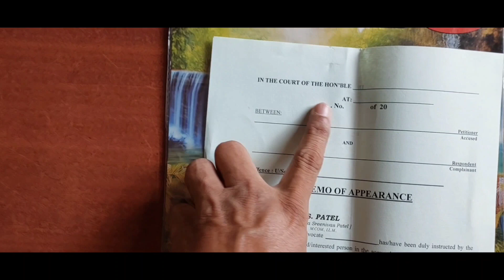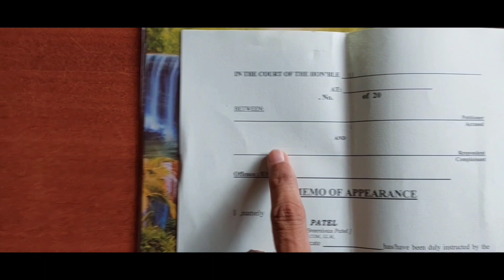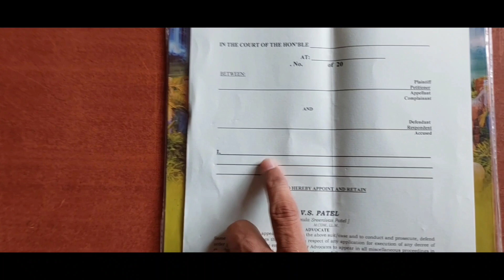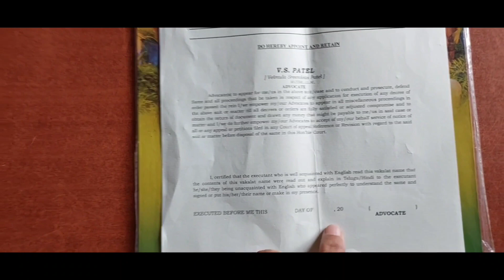व्यावहारिक सत्र में वकालत और उपस्थिति का मेमो कैसे भरें..V.S.Patel@VSP 90005 95006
दिनांकः..19.8.2023.
केस में विचारों का  नायपुण्य|
 कानून:#
 ...वी.एस.पटेल@वीएसपी

Dear Junior Advocates plz
Watch all videos links given below

Share to your friends and Groups..Tq..V.S.Patel@VSP

 जूनियर एडवोकेट्स, फ्रेशर्स लॉ स्टूडेंट्स आदि के लिए, JOIN..V.S.Patel सीनियर एडवोकेट।

  V.S.Patel@VSP [वेलमुला श्रीनिवास पटेल] भारत के तेलंगाना राज्य से संबंधित हैं।  🇮🇳
 एम.कॉम।, एलएलएम, [रैंकर] [4 डिग्री], पीएचडी कानून [अनुसरण]
 एडवोकेट- रिपोर्टर- लेक्चरर- राजनेता- यूट्यूबर।  T.F.F - तेलंगाना स्वतंत्रता सेनानी
 25 वर्ष का अनुभव [व्याख्या 10 और विज्ञापन 15]
 ⚖️🆚👉सदस्य सुप्रीम कोर्ट बार एसोसिएशन नई दिल्ली,
 ⚖️🆚👉हाई कोर्ट बार एसोसिएशन TS & AP👍🏻 के आजीवन सदस्य
 ⚖️👉10 बार एसोसिएशनों में आजीवन सदस्य और सदस्य [हैदराबाद, करीमनगर, वार्नगल, नामपल्ली-हैदराबाद, सिटी सिविल कोर्ट-हैदराबाद, मल्काजगिरी जिला न्यायालय, रंगारेड्डी जिला न्यायालय, सिद्देपेटा जिला न्यायालय, तेलंगाना राज्य में सिरकिला, अमरावतीन एपी-भारत 👍  🏻
 हैदराबाद- करीमनगर टी.एस. में रहते हैं।
⚖️ पूरे भारत में सभी प्रकार के मामलों में ट्रायल कोर्ट से लेकर सर्वोच्च न्यायालय [सुप्रीम कोर्ट 🇮🇳] तक अभ्यास।

  [अंग्रेजी, हिंदी और तेलुगु]

 इसे न चूकें
 प्रिय मित्रों,
कानूनी पेशे के लिए अंग्रेजी, हिंदी और तेलुगु में सबसे उपयोगी यूट्यूब लॉ चैनल।
 टीक्यू।  वी.एस.पटेल एडवोकेट टीएस 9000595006

Whatsapp लिंक: 1. भारतीय अधिवक्ता .Jion
3. कनिष्ठ अधिवक्ता, कानून के छात्र जिओन

 Tq..🤝🤝🤝.V.S.Patel@VSP वरिष्ठ अधिवक्ता टी.एस